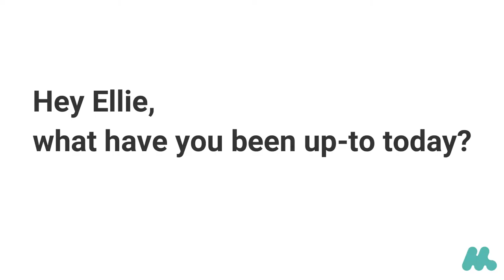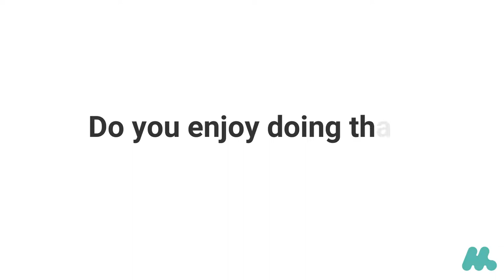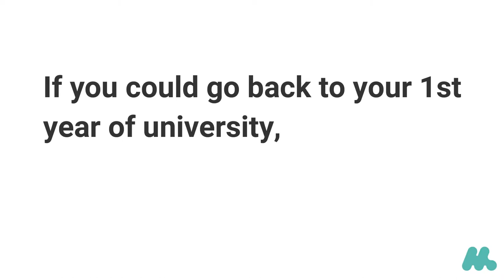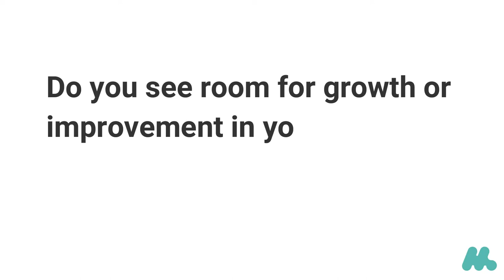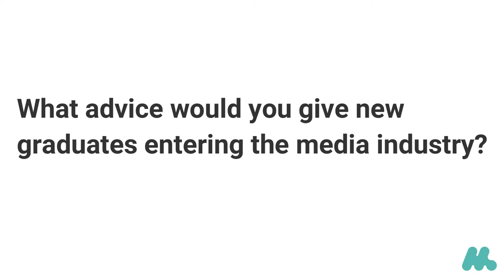Interview with a QUT Graduate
Find out more about what we get up to here at MediaMap Brisbane!

Our MediaMap Brisbane team sat down with Ellie Blumel, a QUT graduate, to gain exclusive insight on her recent employment with Ironbark Marketing.